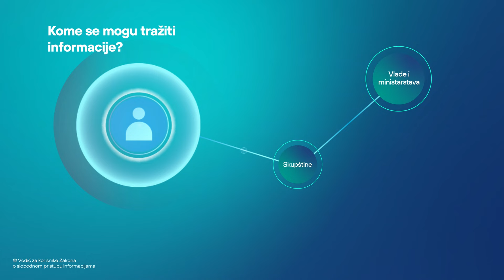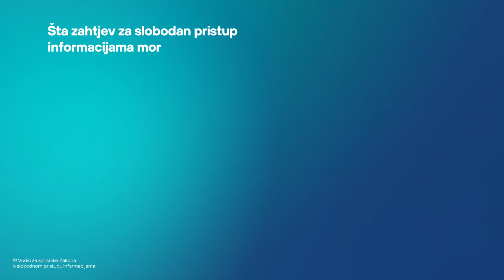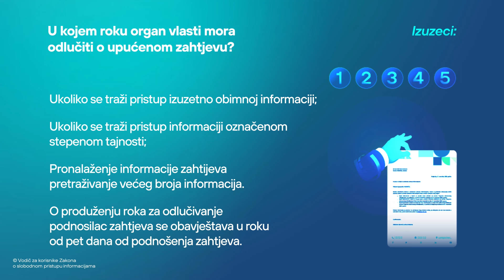Vodič za slobodan pristup informacijama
Animacija je producirana u okviru projekta ‘Transparentni organi – informisano građanstvo’ koji sprovodi Centar za građansko obrazovanje (CGO) uz finansijsku podršku Ministarstva javne uprave.

Sadržaj ovog videa je isključiva odgovornost CGO-a.